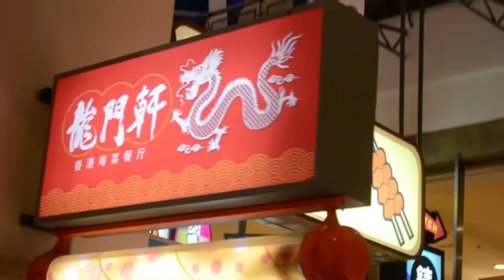KL Tour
This is me touring a few places around Kuala Lumpur with my Phillipines and China Friends.